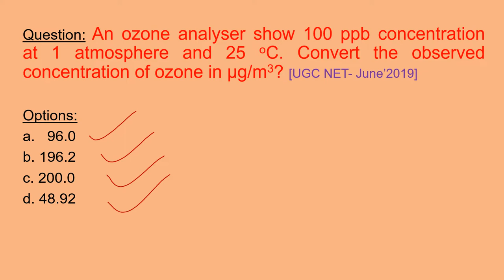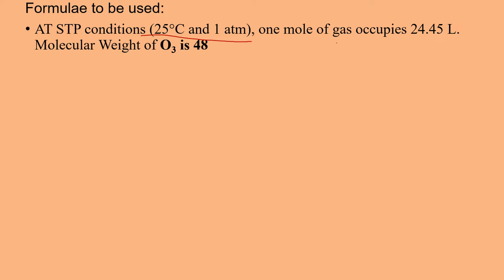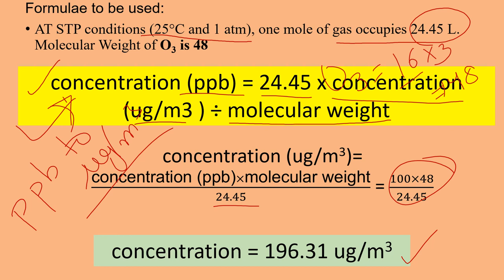Part 9 Environmental Chemistry Numerical Environmental Science NTA UGC NET CSIR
An ozone analyser show 100 ppb concentration at 1 atmosphere and 25 oC. Convert the observed concentration of ozone in µg/m3? [UGC NET- June’2019]
Options:
a.   96.0
b. 196.2
c. 200.0
d. 48.92